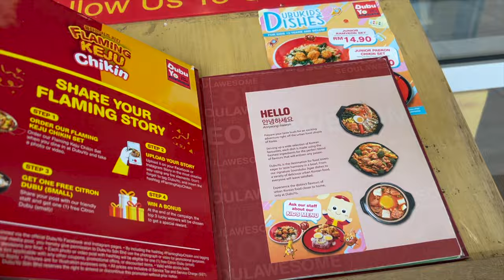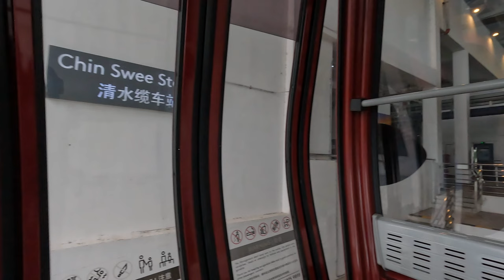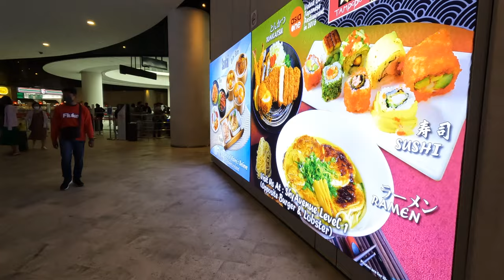EP8| Genting Highland | cable car | Awana skyway bus from KL sentral | Malaysia trip from India vlog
Genting highland is one of the hill stations in Malaysia.  This Genting highland is closer to Kuala Lumpur city.
How to get to Genting highland from KL sentral in tamil
How to reach Genting highland easy
Things to do in Genting Highland
Cable car experience in Awana skyway
Genting highland ticket price
Awana skyway bus ticket price from KL sentral
KL SENTRAL TO AWANA SKYWAY
How to get to Genting Highlands using public transportation 2022
KUALA LUMPUR MALAYSIA | KL SENTRAL TO GENTING HIGHLAND | Bus Travel Vlog
Bus Ride to Genting Highlands | KL Sentral ⇒ Awana Skyway
My Gondola cable car experience at KL city
chennai to malaysia tour in tamil
india to to malaysia tour in tamil
budget tour guide for Malaysia

Kuala lumpur tour plan
Kuala lumpur trip ideas
Kuala lumpur in 2 days

Malaysia travel vlogs in Tamil
Kuala Lumpur travel vlogs in Tamil
how to plan a Kuala Lumpur trip
how to plan a Malaysia trip
Places to visit around Malaysia
Places to visit around Kuala Lumpur
chennai to malaysia
bangalore to malaysia
India to Malaysia
travel vlogs in Tamil
trip vlogs in Tamil
tour guide in Tamil
trip guide in Tamil
how to spend days in Kuala Lumpur ,Malaysia, Genting highland